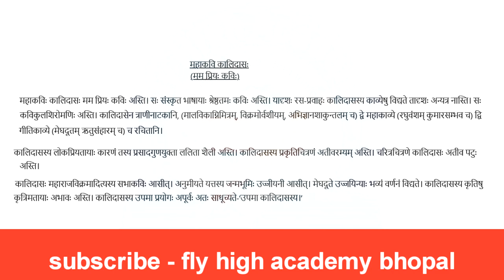महाकवि कालिदास मम प्रिय कविः संस्कृत निबन्ध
संस्कृत निबंध महाकवि कालिदास,महाकवि कालिदास का निबंध संस्कृत में,मम प्रिय कवि संस्कृत निबंध,मम प्रिय: कवि: पर संस्कृत निबंध,महाकवि कालिदास संस्कृत निबंध,मम प्रिय कव‍ि कालिदास संस्‍कृत निबंध,महाकवि कालिदास का निबंध,कालिदास पर निबंध संस्कृत में,महाकवि कालिदासः संस्कृत निबंध,मेरे प्रिय कवि कालिदास पर निबंध संस्कृत में,संस्कृत में महाकवि कालिदास का निबंध,महाकवि कालिदास पर निबंध संस्कृत में,संस्कृत निबंध महाकवी कालिदास,मम प्रिय: कवि: महाकवि: कालिदास:

Spoken English

 PUSHPENDRA DHAKAD IS THE DIRECTOR OF FLY HIGH ACADEMY BHOPAL. HE DID MBA {FIN AND HR} , M.sc. {MATHS}. HE HAS MORE THAN 5 YEARS' EXPERIENCE OF TEACHING MATHS PHYSICS CHEMISTRY  AND SPOKEN ENGLISH. HE WANTS TO MAKE INDIA 100%  EDUCATED COUNTRY.